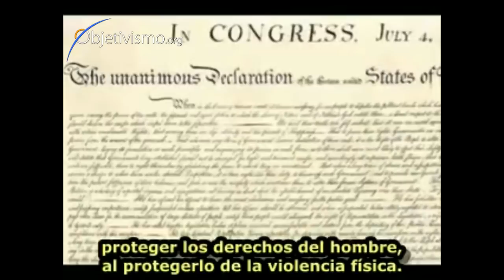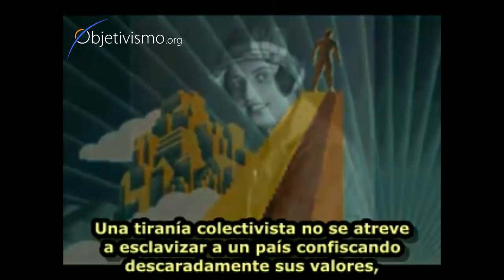Derechos del Hombre -- por Ayn Rand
Lectura (parcial) del ensayo de Ayn Rand: "Derechos del Hombre" ("Man´s Rights"),
disponible en sus dos libros: "La Virtud del Egoísmo" y "Capitalismo: el Ideal Desconocido".